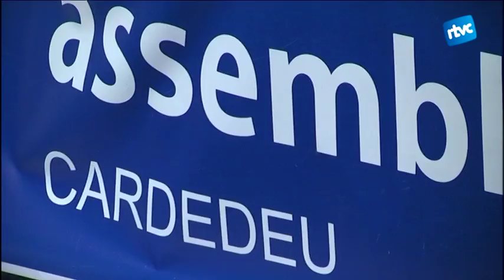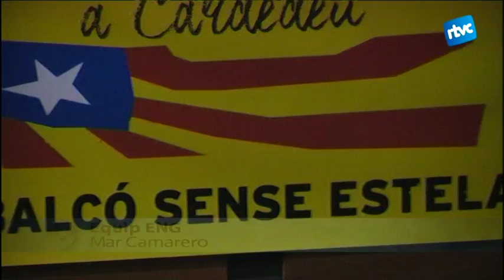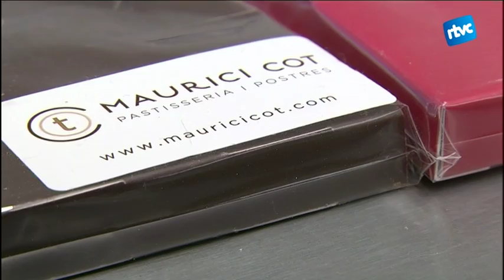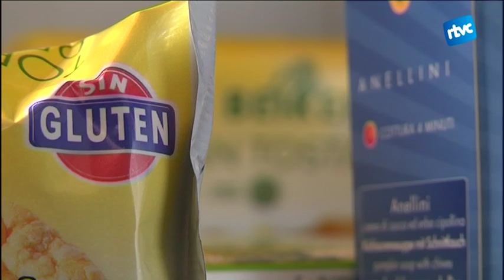Cardedeu Informatiu 26/05/2016